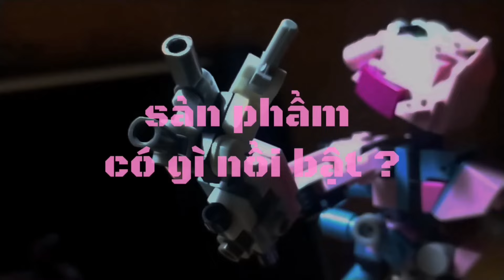KUKEN MOC 2024 SBD24-11 Tác Phẩm Macha Robot SỰ ĐỔI MỚI CỦA 295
KUKEN MOC 2024 SBD24-11 Tác Phẩm Macha Robot SỰ ĐỔI MỚI CỦA 295 của bạn Quách Quốc Sang.
MẢNH GHÉP SỬ DỤNG:
- Lego-non ( Lego không chính hãng)

KÍCH THƯỚC:
- cao 27 nốt gạch Lego
- rộng 6 nốt gạch lego

[ - CÂU CHUYỆN VỀ TÁC PHẨM - ]

   Một hành tinh mà ở đó có một chủng loại sinh vật được làm từ máy móc cơ học, đã tạo nên một nền văn minh phát triển thịnh vượng, dù là vậy nhưng lại có một phân biệt vai cấp giàu nghèo rõ ràng, những kẻ có vai vế lớn thì làm chủ gia tài, còn kẻ thấp kém không vai vế thì lại chui rủi dưới nơi mà ánh sáng cũng không chíu sáng tới. Một nơi mà bạn có ngốc đầu dậy cũng không nổi.

"Người máy thu rác 295" là một trong số kẻ không có  địa vị trong xã hội, cậu chỉ là một công nhân máy móc làm việc đủ ăn đủ sống để qua ngày trong cái thế giới khắc nghiệt này, cậu ước rằng... Mình có thể ngày nào đó sống một cuộc đời xa hoa như những kẻ ở trên kia.

Đang lần mò về nhà khi vừa làm xong ca làm... với trên tay là túi đựng đồ lặt vặt sẽ giúp cậu sống qua ngày.

Vừa đi vừa lảm nhảm thì một tiếng nổ lớn đằng sau 💥, một đám cướp ẩu đả với "quân bảo vệ" bọn họ làm cho mọi thứ xung quanh chở nên hỗn độn, đám cướp chạy tiến chỗ 295 và cướp lấy "túi" của cậu, thấy những túi đồ bị đánh cắp cậu nhanh tay không suy nghĩ mà bám vào một tên to lớn nhất bọn chúng. Cậu sẽ không buôn tay cho đến khi lấy lại đồ của mình, nó là thứ giúp cậu sống qua ngày và một người khác đang ở nhà. Hai bên căng thẳng đã khai "hoả lực" cho nhau và cậu lại là người thưởng hết toàn bộ.

Tưởng mình đã "xong đời", ai ngờ cậu vẫn cử động được và còn cảm thấy linh hoạt hơn. Một kẻ bước tới với thân hình mảnh khảnh và tay thì chi chít đồ dùng phẫu thuật. Con người này hỏi cậu ổn không?

Cậu im lặng... Một khoản lặng dài, con người kia đẩy ra một tấm gương phản chiếu to chiếu thẳng vào cậu. Cơ thể tàn phế chi chít các tấm sắt rỉ sét được bắn đinh vào nhau... giờ đã được cải tạo sửa chữa những bộ phần hỏng hóc còn được thêm các thiết bị máy móc tân tiến khác nhau vào người và đặc biệt cậu có được phết một lớp sơn "hồng hào🏳️‍⚧️".

Không tin trước gương đây là mình, người kia nói cậu đã tan xác khi hai bên đọ súng với nhau khiến cậu không còn nhận dạng được nữa, chỉ còn mỗi bộ nhớ là còn cứu được nên người kia đã tiến hành cải tạo lại toàn bộ cậu dựa trên mẫu thiết kế của "người đó" nên cậu chở thành như này.

Cậu hỏi đây có phải nơi của quân bảo vệ không? Người kia lắc đầu. Đây là căn cứ tội phạm. Hốt hoảng khi biết sự thật, hỏi tại sao cứu cậu?

lý do người kia cứu cậu vì thấy một phần để tạ lỗi, phần thì muốn làm gì đó khi rãnh. Một kẻ cướp bóc lại đi cứu kẻ thấp kém. Những kẻ cướp bóc luôn là những kẻ máu lạnh luôn hành hạ kẻ yếu thế, lấy những bộ phận của người khác để chở thành của của mình, những người ở đây họ khác xa với những gì cậu biết. Người đó nói thêm.

Dù là nơi đây gọi là "vùng tội phạm" nhưng chúng tôi không giống những tên tội phạm kia, chúng tôi chỉ làm những thứ để hoàn hành mục đích bản thân mà không gây nhiều thiệt hại cho người khác, chúng tôi chỉ đang cố vùng vẫy cái nơi mà kẻ trên kia kinh thường, mỗi người ở đây luôn sống theo cách riêng của mình, họ khát khao được sống, họ sẽ luôn hoàn thành mục đích trước khi trở thành đống sắt vụn. Nơi đây cũng có một luật riêng của nó "trước khi chết thì hãy làm cho xong mục đích! !" và tôi sẽ là người chứng minh câu nói trên !

Những lời người kia nói cậu cảm thấy mình giống những người này, làm việc với những người ở đây có lẽ còn tốt hơn công việc cũ không ? Có khi cuộc sống sẽ trở nên tươi sáng hơn dù sẽ có nguy hiểm, nhưng biết thế nào được... Sống trong những cuộc đời phiêu lưu đầy khó khăn nhưng thú vị còn hơn chết trong cuộc sống vô vị mỗi màu đen trắng nơi đây !

Nếu nơi đây biến mục tiêu của bạn thành sự thật thì nhất định chỗ này có thể coi như đền ban phước điều ước !

Cậu quyết định ! Bỏ cuộc sống hiện tại để tiến tới ước mơ chưa chạm tới !

" LÀM ƠN ! H-H-HÃY CHO TÔI LÀM VIỆC TẠI NƠI NÀY !  !!!"

[ 295 ].